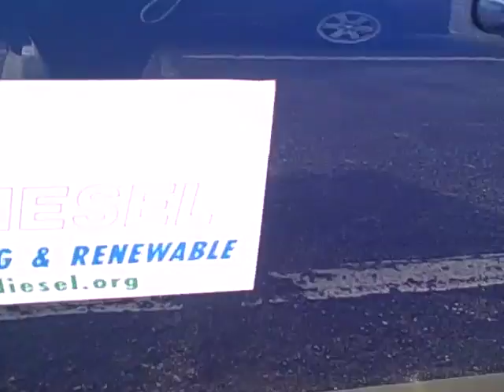Volkswagen Jetta on Biodiesel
UF Biodiesel captured video @ 2009 Alternative Fuels & Vehicles Conference & Expo.